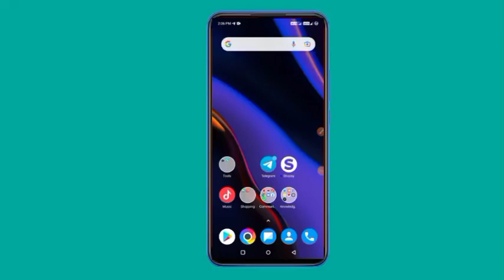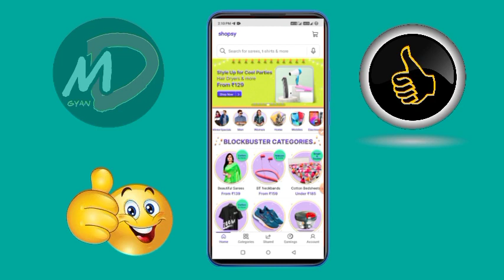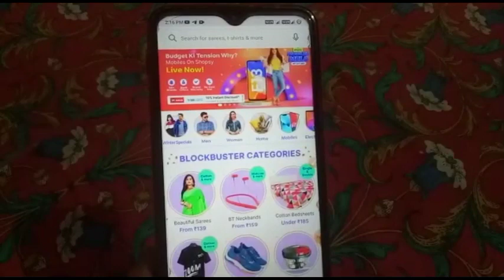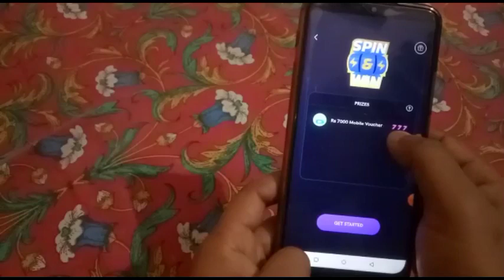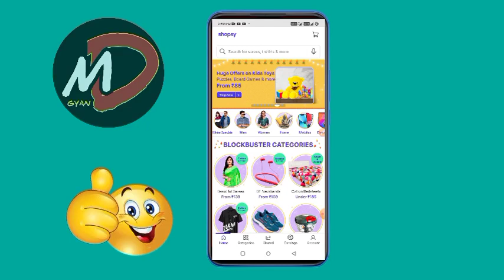Flipkart Mobile Mela Win Smartphones EveryDay | Shopsy Spin N Win Smartphones EveryDay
👉 Video last tak dekhna.

refer code👇👇
           DINE28P

madx gyan
Earning 8x
Tech Pious
Guru Kaka
Kamate Raho
Loot unboxing
Rishav technical

Topic Cover:-
1) Flipkart Mobile Mela Win Smartphones EveryDay
2) Shopsy Spin N Win Smartphones EveryDay
3) New Offer Get Smartphones Free
4) Shopsy Spin & Win Smartphone Trick
5) Flipkart New Shopping Offers Today

➡️Shopsy Rupees 5 Order Kaise Kare New Bug | Order Free Product From Shopsy Flipkart 100% Guarantee 🙏